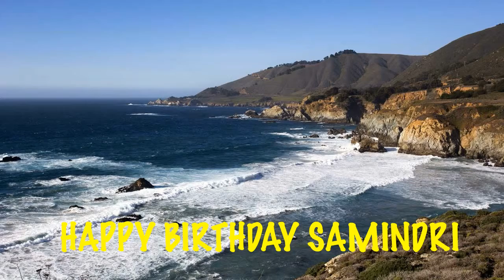Samindri Birthday Song Beaches Playas